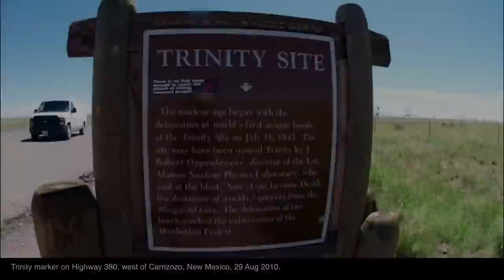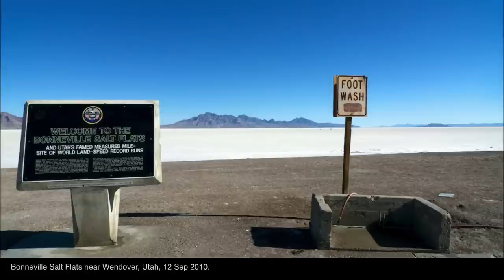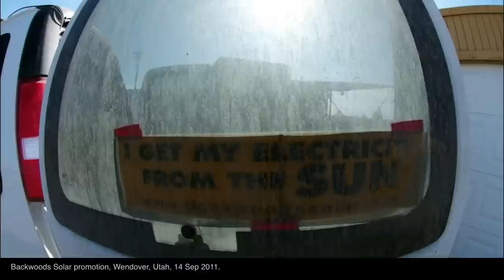Land arts of the American West at Texas Tech: Chris Taylor at TEDxTexasTechUniversity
For two months each year, Chris takes students on a 6,000 mile journey through their own backyard and the fascinating landscape of the American Southwest. Immersing them in a diverse series of landscapes, the students are part of Land Arts of the American West at Texas Tech, a trans-disciplinary field program investigating the intersection of geomorphology and human construction -- from geology and weather to cigarette butts and hydroelectric dams. He speaks about this unusual program and the intense impact it has on the students involved -- showing a wide array of magnificent scenery through photos of the areas they visit.